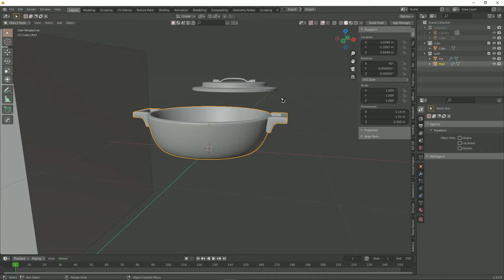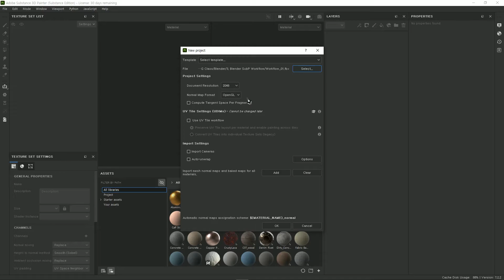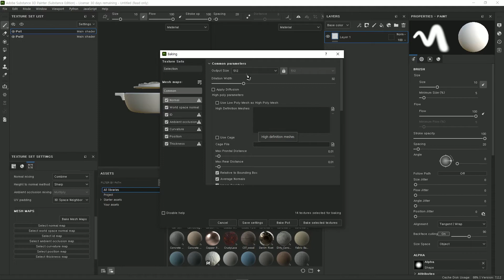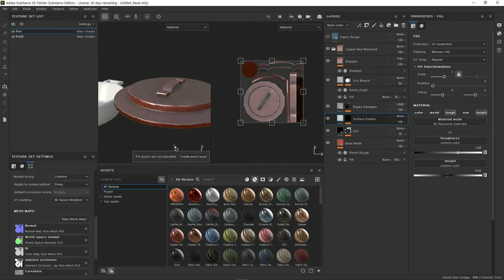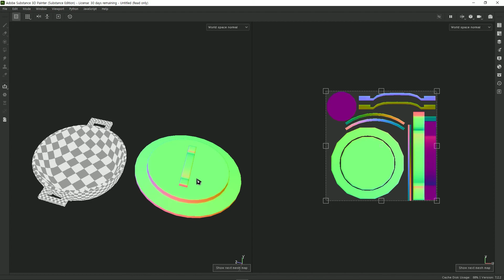[SUB ENG] 블렌더와 서브스턴스 페인터 Workflow 파트1 / Blender & Substance painter Workflow Part.1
안녕하세요 CG Artist 테디입니다

블렌더와 서브스턴스 페인터 Workflow에 대한 강의영상입니다
강의는 Part.1과 Part.2로 총 2개의 파트로 구성했습니다

🧾 𝐭𝐢𝐦𝐞𝐥𝐢𝐧𝐞
00:00 인트로
00:32 서브스턴스 페인터로 모델링 파일 가져가기 위한 조건
01:37 블렌더에서 FBX 파일 익스포트(Export)
02:17 서브스턴스 페인터에서 FBX파일 임포트(Import)
03:01 서브스턴스 페인터에서 간단하게 베이크하기
04:19 매터리얼과 스마트 매터리얼의 차이

오랜만에 강의영상을 찍다보니 짧은 영상인데도 불구하고 수정이 많았습니다.
예전부터 블렌더와 서브스턴스 페인터 Workflow강의가 기대된다는 분들이 많았는데,
한참 지난 이제서야 올리게 됩니다 ㅜㅜ

※ 편집시간을 단축 시키기위해 유튜브 자막으로 넣었습니다.
필요하신 분들은 자막을 켜고 시청해주세요~!

썸네일 예쁘게 만들어준 Lara라라 고마워요~♥

Copyright ⓒ by Teddy